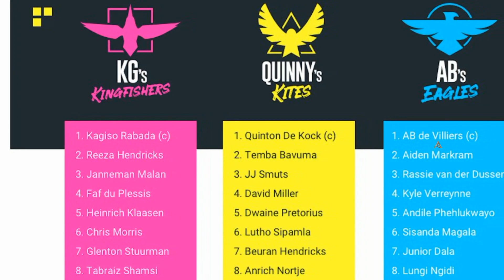3 Team Cricket in South Africa | 1 match 3 teams 36 overs new cricket format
3 Team Cricket in South Africa | 1 match 3 teams 36 overs new cricket format